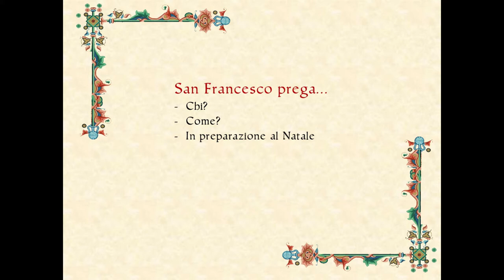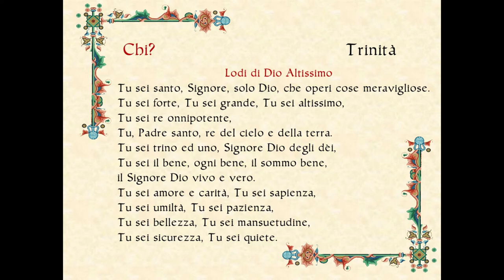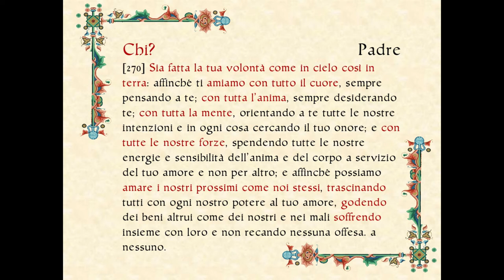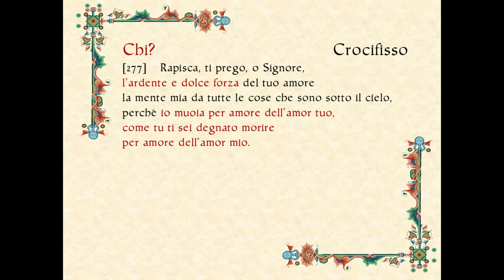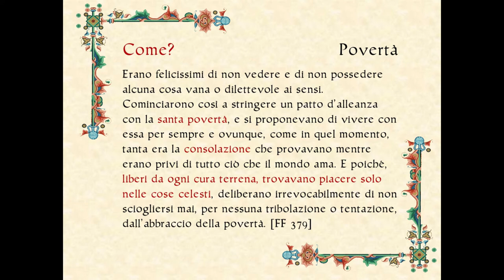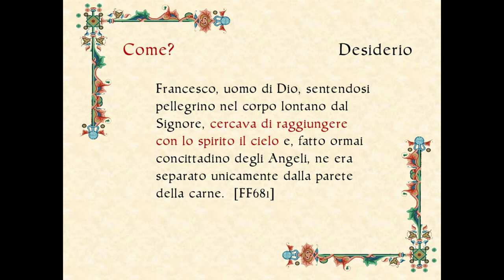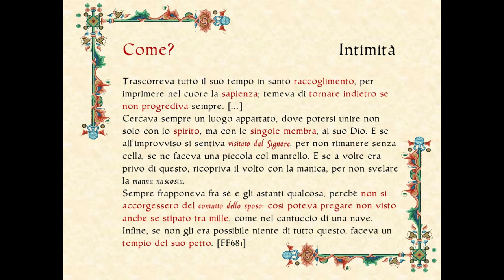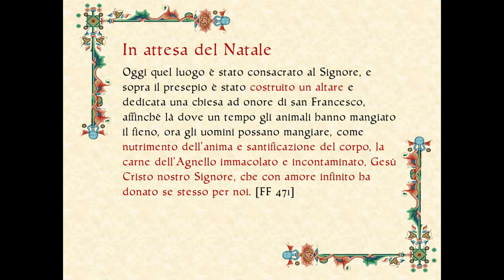San Francesco e la preghiera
Conferenza riguardo alle preghiere e alla preghiera in San Francesco d'Assisi, tenuta da Chiara Bertoglio presso la parrocchia di S. Bernardino a Torino il 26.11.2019